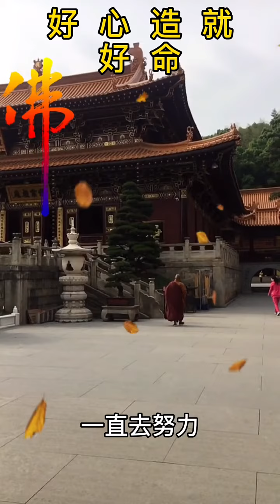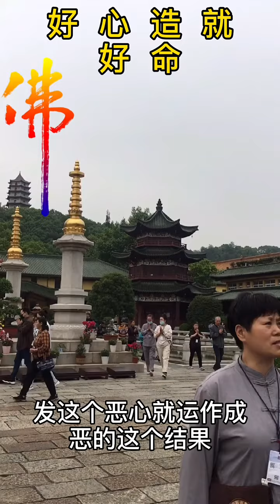一个人想要成功，离不开两个人"正能量"佛语禅心